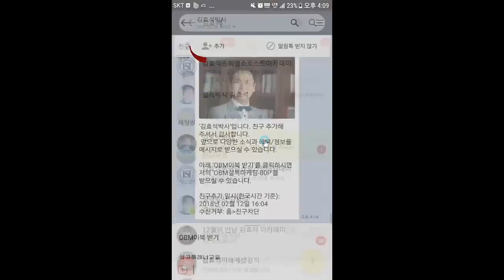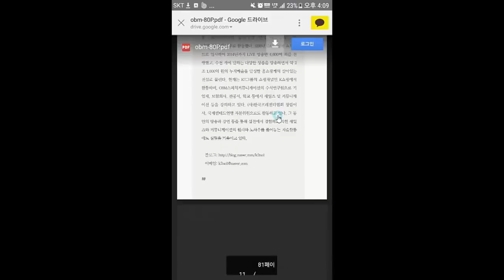[핵심요약] 트렌드코리아 2019 10가지 소비트렌드상품을 읽어드립니다 - 김효석 박사 오디오북